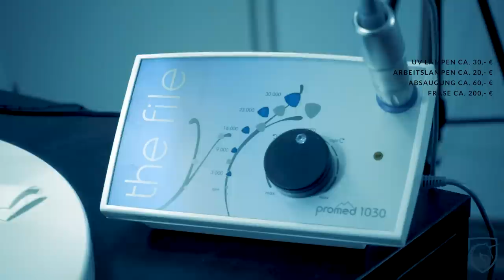GelNägel - Erste Austattung, was man brauch und was nicht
Heute erzähle ich euch mal was man so für die erste Ausstattung braucht, wenn man Gelnägel machen möchte und was man (meines erachtens) nicht braucht.

Ihr wollt Unicorn direkt Unterstützen?

Alle Einnahmen werden für Unicorn verwendet.
Unteranderem für eine besser Qualität, Produkttests uvm..

Vielen Dank ;-)

Mein Kanal

Produkte

Social Media

Ausstattung

weitere Videos

weitere Videos

Social Media